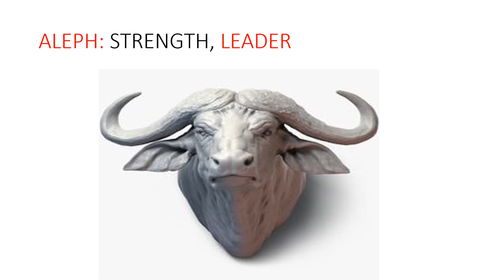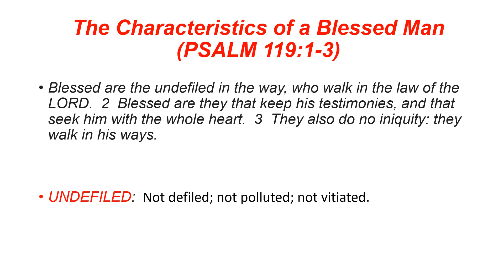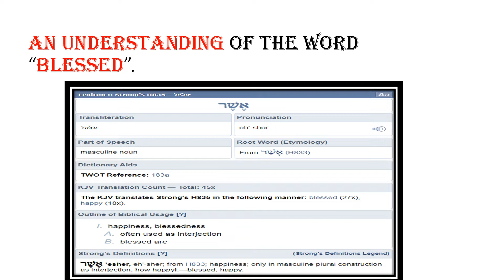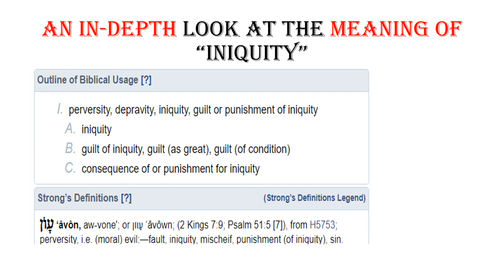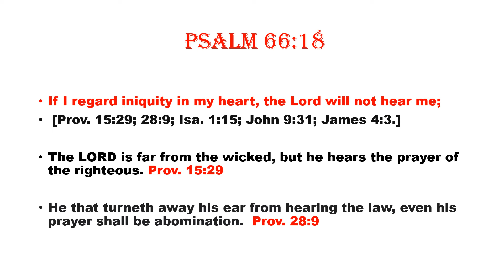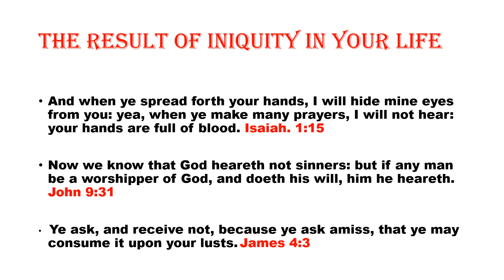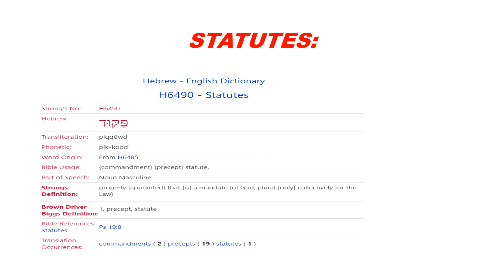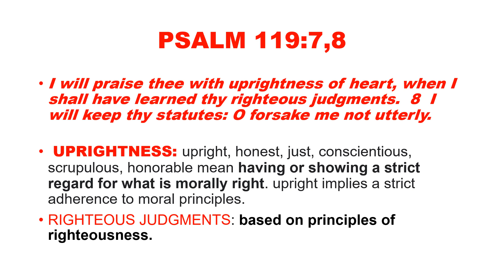Aleph IN PSALM 119- GOD THE FATHER, THE STRENGTH AND LEADER OF THE HOUSE ...THE POWER OF THE LAW...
Psalm 119 is in the middle of the Bible. The chapter is all about obedience to the law of God and the benefits of one's obedience. ALEPH is a representation of GOD the Father. He is the strength of the house. Though silent, it is the first and is the leader.